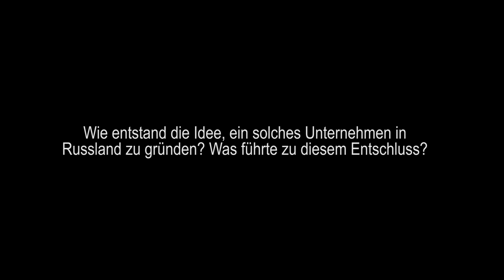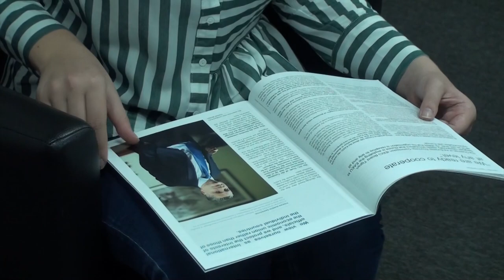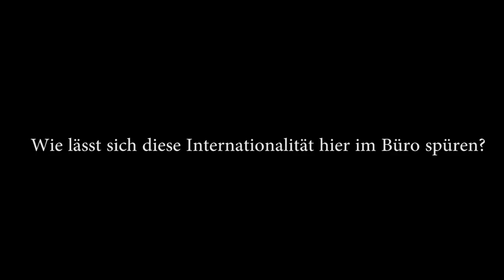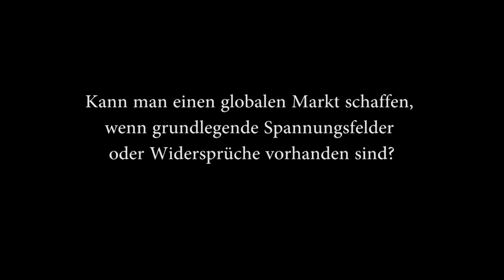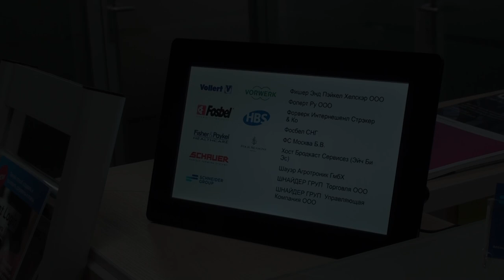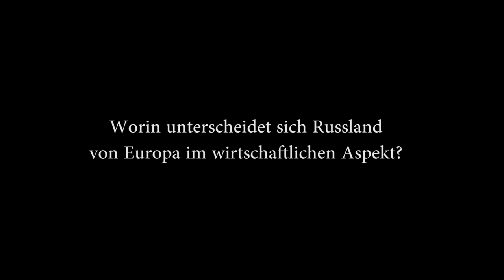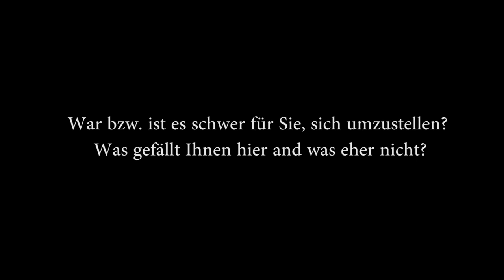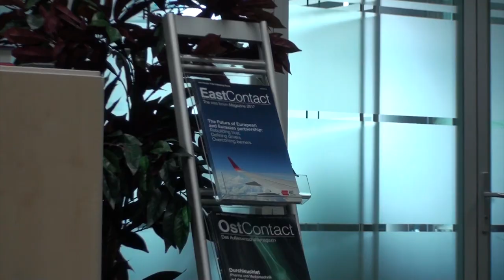Zu Besuch bei SCHNEIDER GROUP. Erfolgreich in Russland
Das Beratungsunternehmen  SCHNEIDER GROUP wurde im Jahr 2003 von Ulf Schneider in Moskau gegründet. Nach Moskau folgten  Büros in St. Petersburg(2004), in Kiew  (2006),  Almaty (2007), Minsk (2008) und Warschau (2012). Die Firma berät  und betreut seine internationalen Kunden beim Geschäftsaufbau und  beim Markteintritt  in  den russchischsprachigen Raum.   Der Geschäftsführer von SG  Herr Ulf Schneider und die Mitarbeiter  Herr Christopher Schagerl und Frau Sofia Reichel erzählten unserem EpischDeutsch --Team, was sie nach Moskau  und zu SG verschlagen hat und teilten Ihre besonderen Erfahrungen mit, die sie sowohl  in Russland, als auch bei Ihrer Arbeit bei SG gesammelt hatten.
Консалтинговая фирма SCHNEIDER GROUP была основана в 2003 году Ульфом Шнайдером в Москве. После Москвы у компании возникли офисы и в других городах: в Санкт-Петербурге, в Киеве, Алматы, в Минске и Варшаве. Компания консультирует и поддерживает своих международных клиентов в области развития бизнеса и выхода на рынок в русскоязычном пространстве. Управляющий директор SG г-н Ульф Шнайдер и сотрудники Christopher Schagerl и София Райхель рассказали нашей команде EpischDeutsch о своей работе и о своих впечатлениях от жизни в России.
Ролик интересен не только с точки зрения немецкого языка - поднимаются актуальные и острые политические, экономические темы. Будем рады Вашим комментариям!